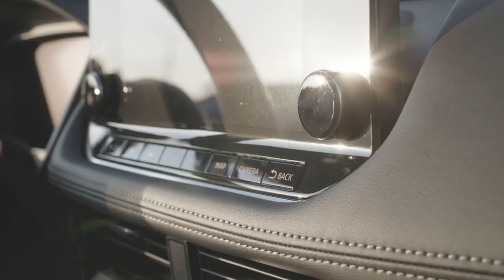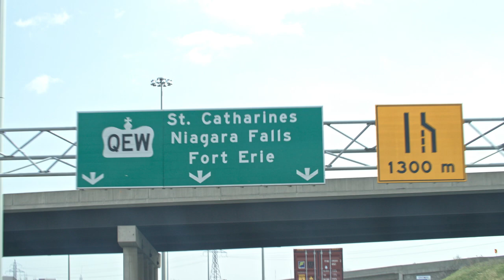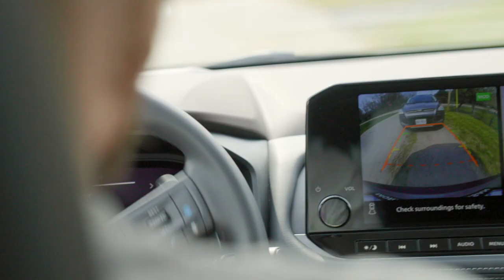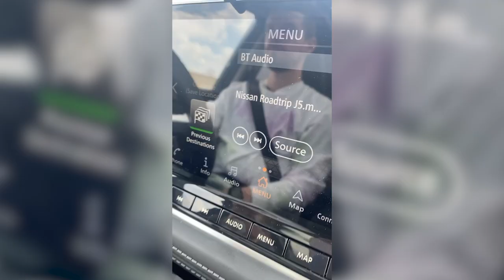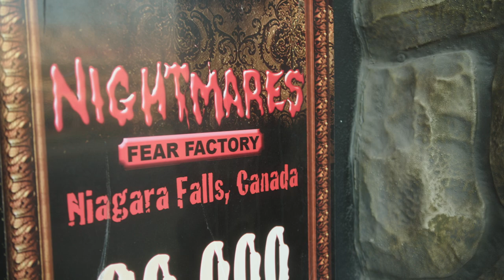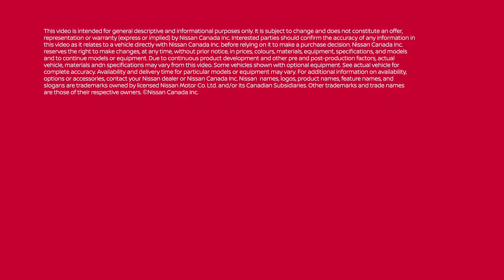2021 Nissan Rogue | GoRogue with Walk Off The Earth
What happens when you give indie pop stars, Walk Off The Earth the keys to a brand new 2021 Nissan Rogue? They Go Rogue on an epic road trip to Niagara Falls, competing in challenges along the way. Buckle up.

Learn more about the 2021 Nissan Rogue on our

All participants in this video tested negative for Covid-19 and all provincial guidelines were adhered to for the entirety of the production process.

Vehicle shown: 2021 Nissan Rogue Platinum Model

In this video, you will see the following features:

Safety & Drivers Assist Features
- ProPILOT Assist
- Head-Up Display
- Nissan Safety Shield 360
- IAVM (Intelligent Around View Monitor)
Interior and Cargo
- NAZA-inspired Zero Gravity Seats
- Divide-N-Hide Cargo System
- Tri-Zone Climate Control
Connectivity
- Bluetooth
- Bose Premium Audio System
- Full 12.3" Digital Dashboard
- Wireless charging
- Wireless Apple CarPlay & Android Auto